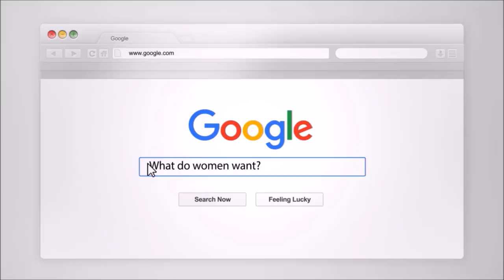Should I Break No Contact For Valentines Day?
It's a very difficult and scary decision to make! Coach Craig Kenneth talks about it!

Relevant for: Should I Break No Contact for Valentine's Day ; No contact Valentines Day; how to handle valentine's day with an ex ; ex and valentine's day ; when you give your ex a valentines day gift ; valentines day and ex ; Valentines Day Stress; should I send my ex flowers on valentines day ; valentines day ; valentine's day ; valentines ; ex back ; ex ; get ex back ; How to handle Valentines Day; getting back with an ex ; should I buy my ex flowers ; gift giving to an ex ; should I give my ex a gift for valentine's day ; valentines day ex back ; break ups: AskCraig.net ; Coach Craig Kenneth: Coach Margaret ; Psychology : Attachment theory ; Attachment Trauma;